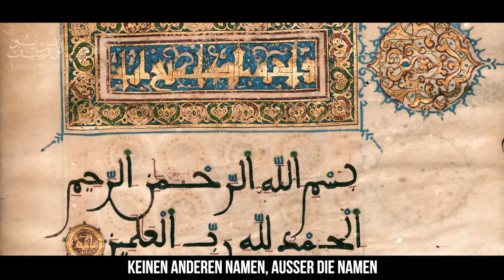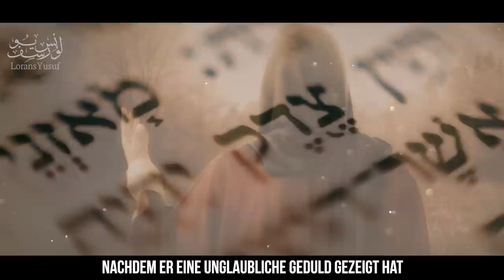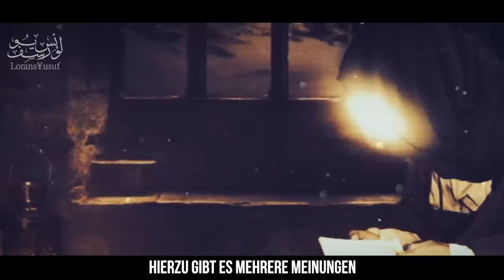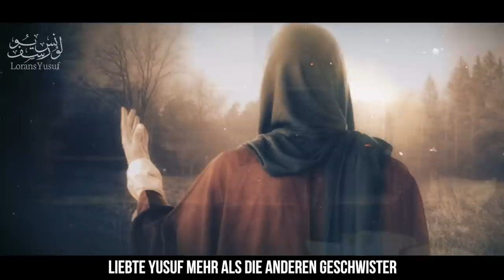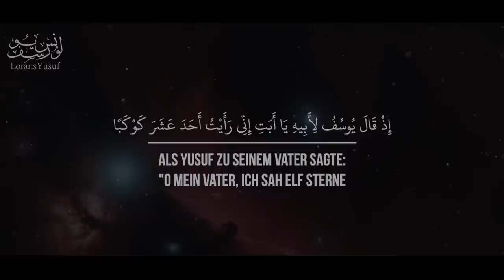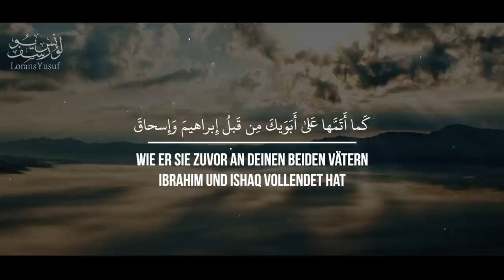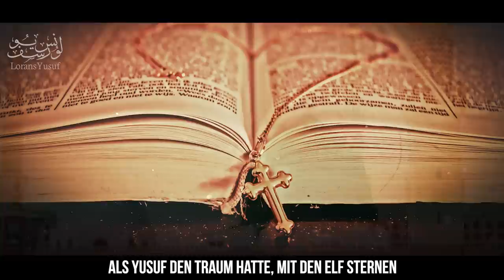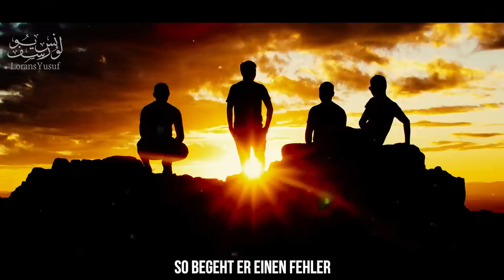14 - Ya'qub [Jakob]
Geschichten der Propheten im Islam | Deutsch | Wie alles begann | Hud und das Volk 'Ad (Aad) | Salih as und das Volk Thamud/Tamud | Ibrahim (Abraham) | Yusuf [Josef] | Jinn, Iblees, Adam | Die Geschichte von Adam und Eva und seinen Kindern

اللهم اجعلنا دعاة للخير